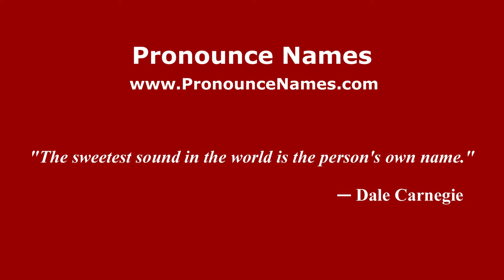How to pronounce José Malleo (Spanish/Argentina) - PronounceNames.com